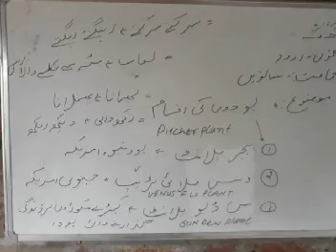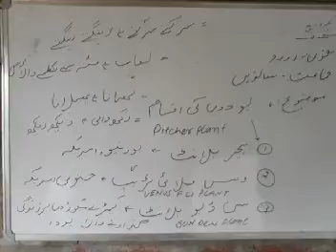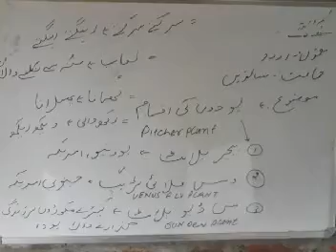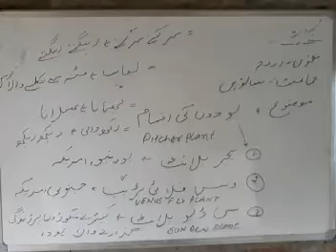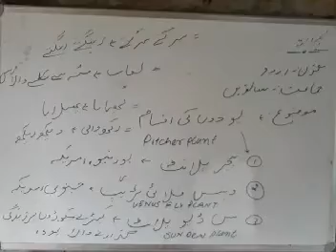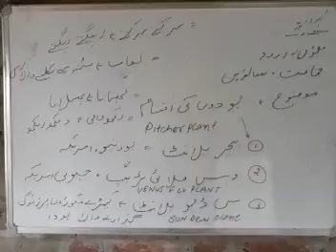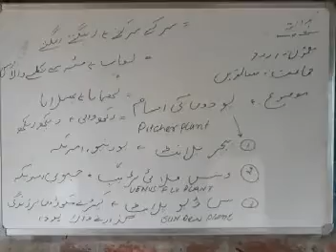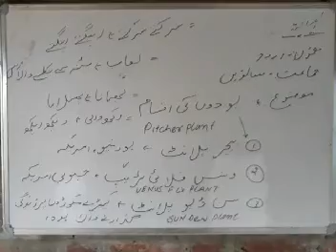جماعت ساتویں سبق پودوں کی اقسام پارٹ ۲مدرس شوکت احمد